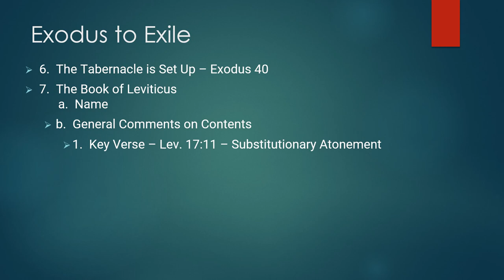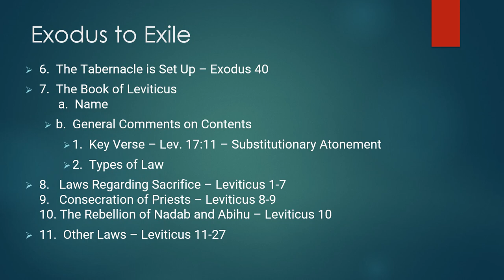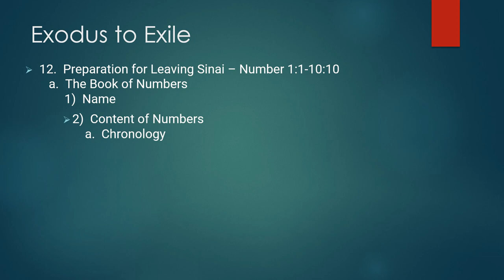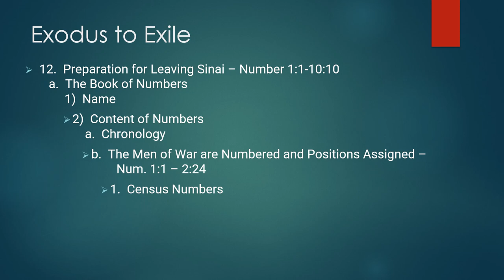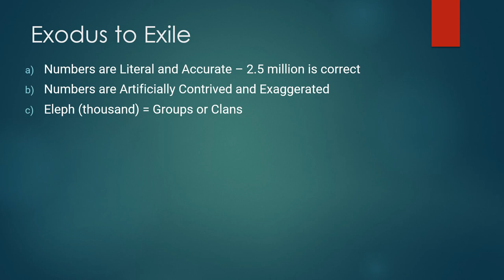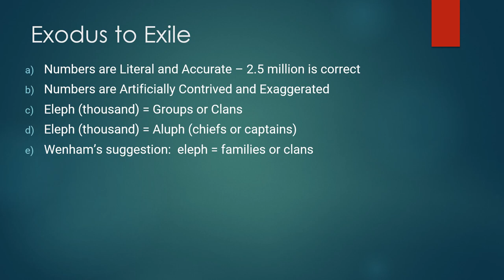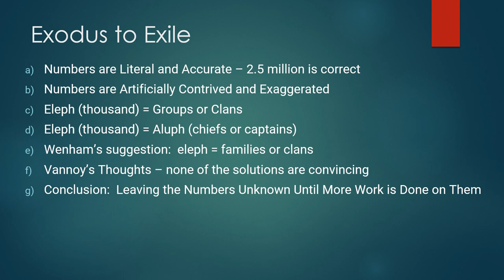Dr. Robert Vannoy, Exodus to Exile, Lecture 5B, Leviticus and Numbers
Dr. J. Robert Vannoy earned his B. A. at Shelton College, M. Div. and S.T.M. from Faith Theological Seminary, and his Th. D. from the Free University of Amsterdam. He taught the Old Testament for decades at Biblical Theological Seminary and recently published a major commentary on 1 and 2 Samuel (Tyndale House) as well as "Covenant renewal at Gilgal: A study of I Samuel 11:14-12:25" (Wipf & Stock).  These audio lectures were taped many years ago but then transcribed and renarrated recently at Gordon College by one of Dr. Vannoy's students, Ted Hildebrandt's OT Lit. class. The audio, full text in English, Spanish, Russian, Chinese, and others, and the PowerPoints are freely available